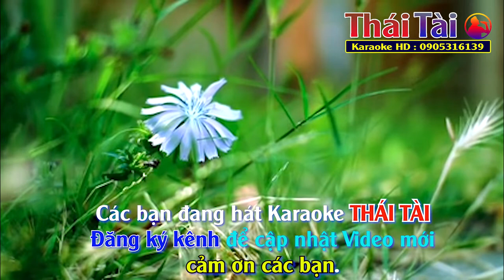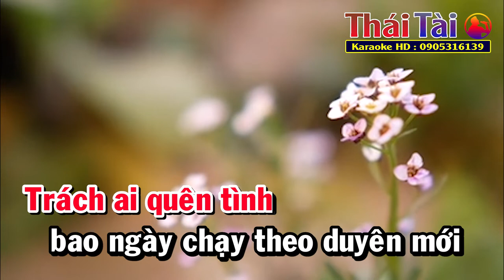Karaoke Trách Ai Vô Tình Tone Nữ Nhạc Sống | Thái Tài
❖ Bài hát : Trách Ai Vô Tình
❖ Sáng tác : Nhật Ngân
❖ Thể loại :  karaoke
❖ Trình bày : Thái Tài